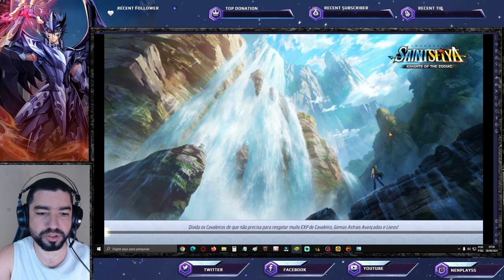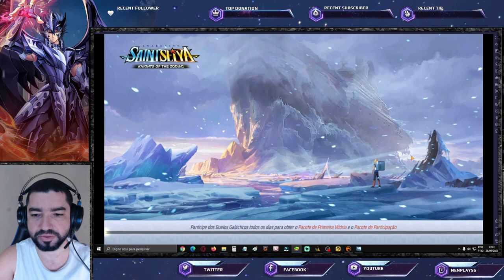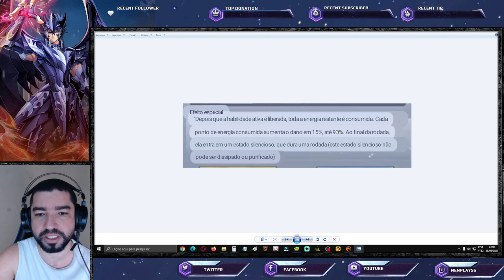Novo Cosmo Lendário. Novidade Expedição do Santuário. Yato Grátis. Atualização Saint Seiya Awakening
Confira a atualização em vídeo de saint seiya awakening.